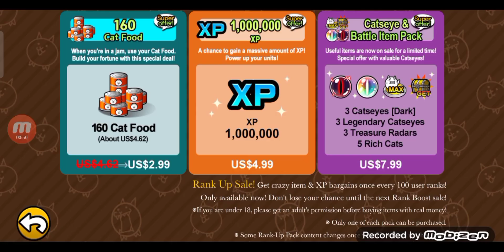Lunar New Year Event! - The Battle Cats